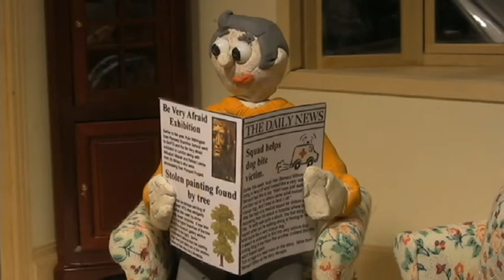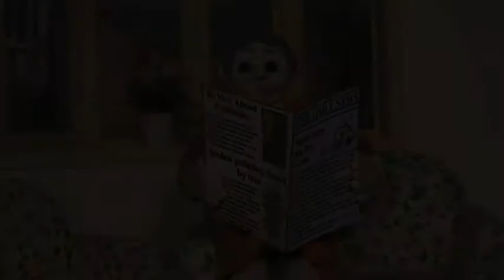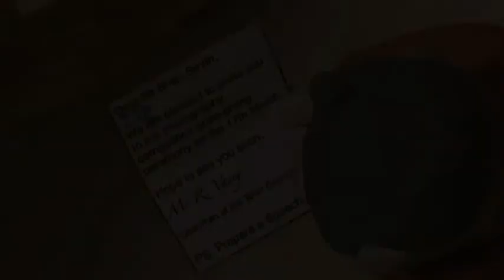Life on Woodhill Drive - Bird Trouble (Aardvark Plasticine Animation)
Coming back from and ICT exhibition I attended earlier this year (2010) I decided to start on not just another episode of 'Life on Woodhill Drive', but hopefully also a whole series of short animations staring Brian Smith.  Project 2010, or what Aardvark is calling it's goal for this year has now been officially started with the release of Blue Mount and Aardvark's latest animation called 'Bird Trouble'.  We really hope you enjoy it and there'll be loads more from Aardvark Animation coming later in the year!

Kyle Withington
Leader of Aardvark Films 2010